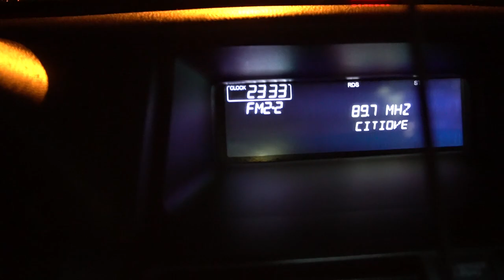Where has Kevin Reese been- GRE test, CRNA school search, gym, bulking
Have an awesome day ya'll!